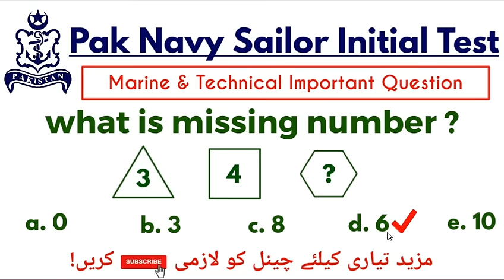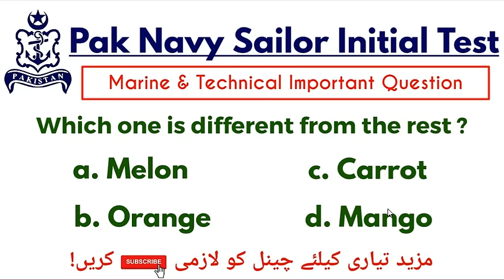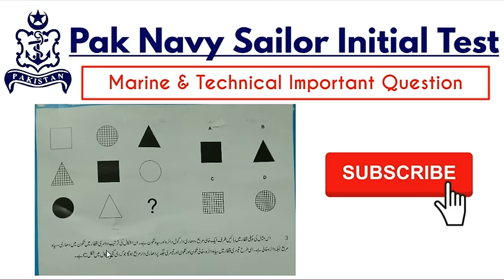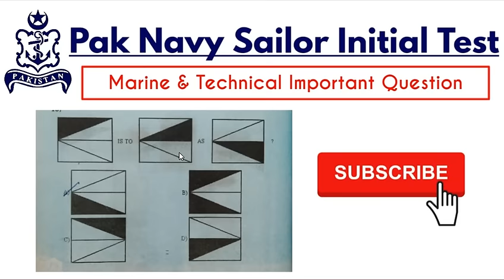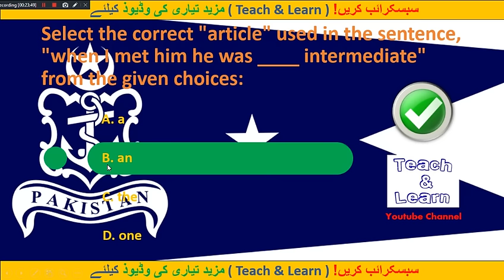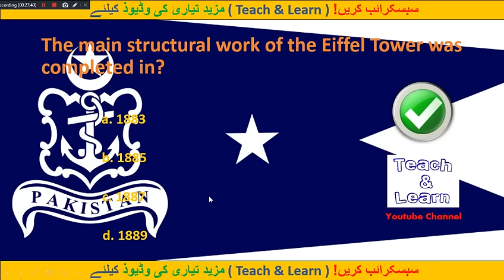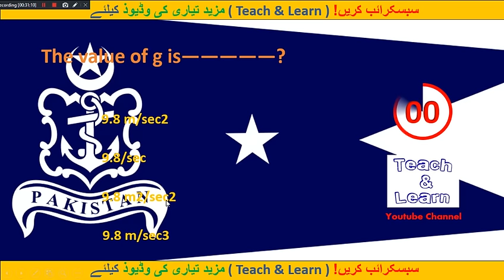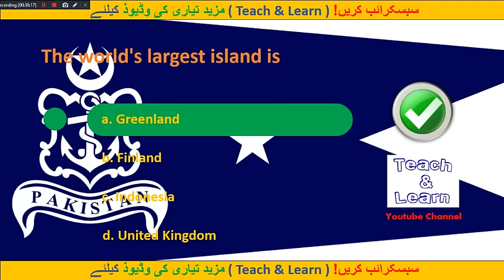Pak Navy Sailor Initial Test Preparation For , Marine , Technical , & All Post